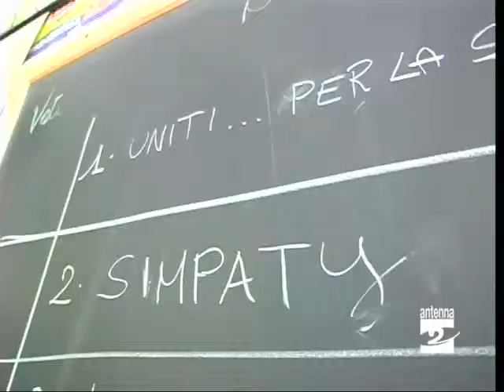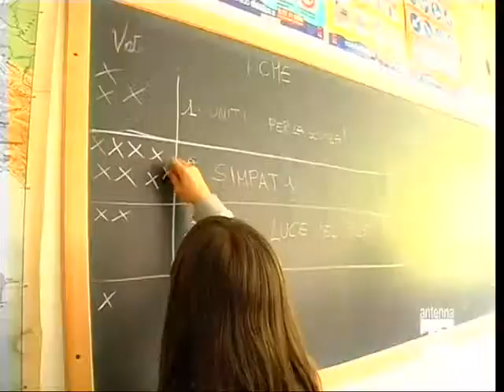Gorno scuola media e Costituzione Antenna 2 TV 020609